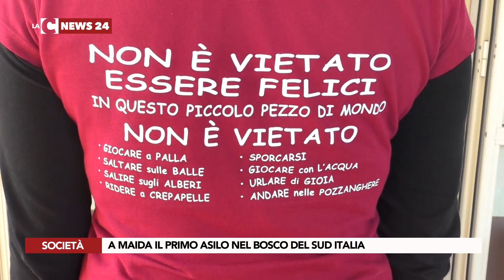A MAIDA IL PRIMO ASILO NEL BOSCO DEL SUD ITALIA